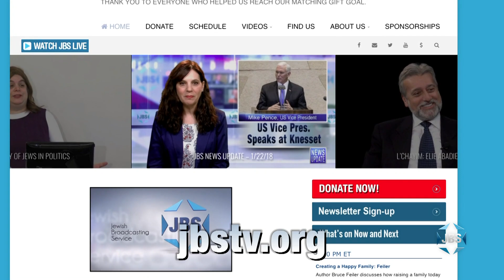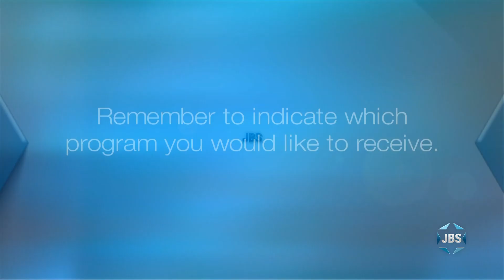Rosh Hashanah D'rash - The Akedah - Rabbi Mark S. Golub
Rabbi Mark S. Golub discusses the Torah reading on Rosh Hashanah -- The Akedah, the Binding of Isaac (Genesis 22) -- in a Jewish understanding of the blessing of forgiveness.